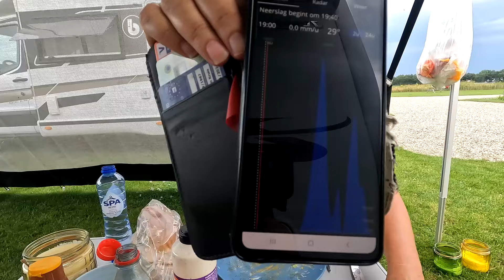Camperplaats De Landing, Dag 1 en 2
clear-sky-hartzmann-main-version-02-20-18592